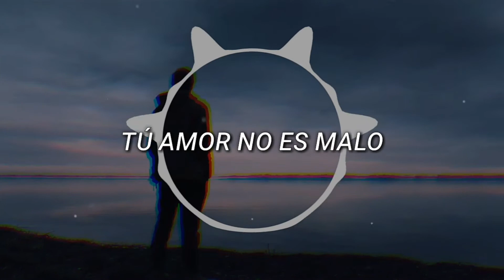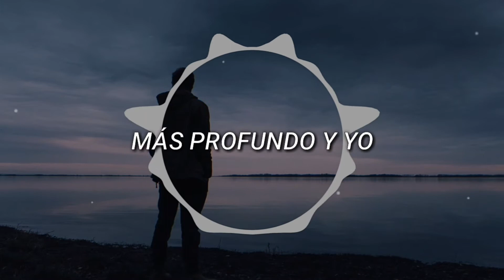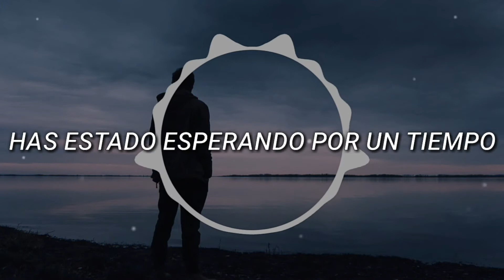Axol & Holly - I Need You (ft. The Tech Thieves) | Sub Español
Letra Inglés

Let me fall
Wish that you would take it all away

Believe in you, I always do
Your beating heart has got me spinning
Your love isn’t wicked oh

I see it in your eyes you’ve been waiting for some time
I’m here, yeah believe it

Tender heart, won’t be bought no
Just know that I need you

Never knew what you could do
You took your scars and threw them all away
You ignite an epic fire, I feel it deep, deeper and I, I know that you feel it

Know that I need you

Deja Tu Me Gusta :'D
y ella te amará :v